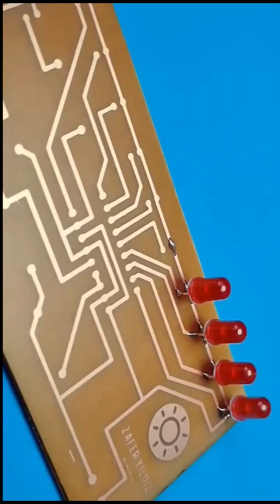How To Make A New Generation Proximity Sensor Circuit